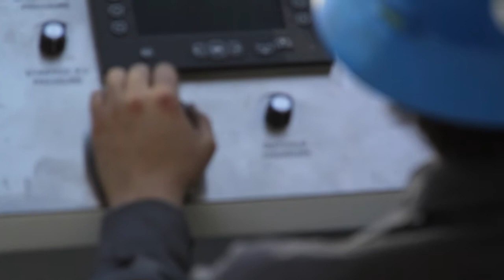Cretic Energy Services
Cretic Energy Services' coiled tubing units, fluid pumping units and nitrogen units make up its fleet of specialized Coiled Tubing equipment.